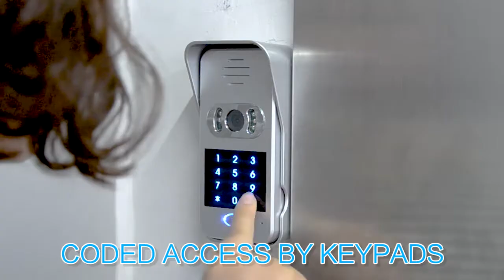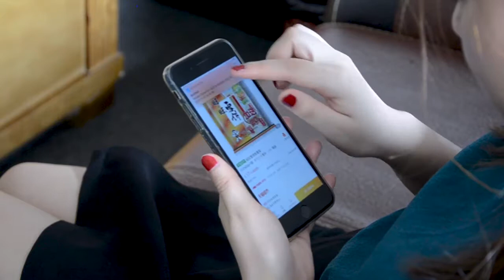Features of Wifi Video Doorbell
This Wifi doorbell, working with smart Android/iOs devices, intergrates functions of video intercom, 2-way duplex audio, monitor, remote unlock, keypads coded access, motion detection and leaving message.
With it, you will never miss a visitor.